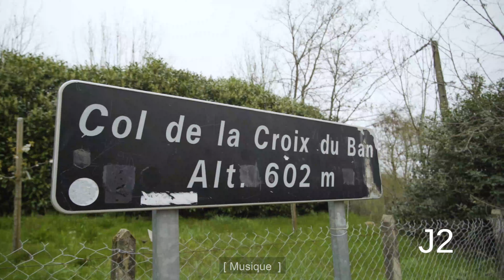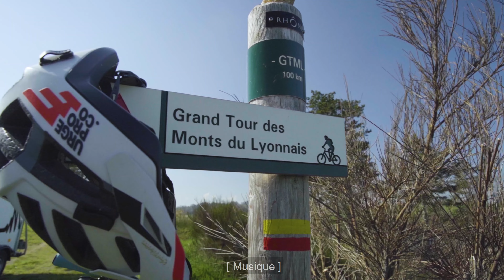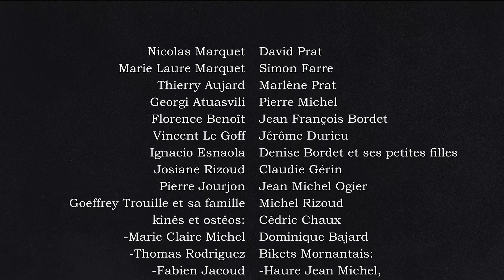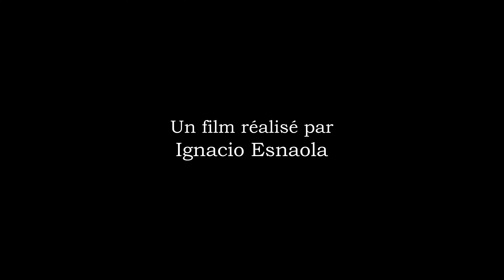B'Handi Tour - Le Grand Tour des Monts Lyonnais 4k CINÉ (sous-titres)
Un Film réalisé par Ignacio Esnaola -
🚲Guíde VTT/ 🥾Guide AMM - Vidéaste-réalisateurs-caméra 🎥
Tournage, réalisation et montage du documentaire B'Handi Tour pendant 4 jours dans Le Grand Tour des Monts du Lyonnais avec les Association  @montsvelosolidaire496  et @pilathandinature42

❤️ vous souhaitez 🙏 faire un don ; nous soutenir ; devenir partenaires ; devenir adhérent et participer 🫶🙌
Nous contacter

🎬 Ciné Débat: Échanges autour des pratiques partagées du sport nature handi-valides.
👉 Film documentaire sur le B'handi Tour fait par Ignacio Esnaola
🎥Suivi du film "De toutes nos forces"
📆 Vendredi 26 janvier 2024
🎯 Cinéma Paradiso, Saint Martin en Haut
⏰ 20H
🥪 Un moment convivial sera proposé pour se rencontrer et remercier nos partenaires de la première édition du B'handi Tour.
Satoriz Saint Etienne
AT Synergies
Grataloup cycles
Handi Drive
MDTN DELORME
Entreprise Rousset
Le département du Rhône
PILAT HANDI NATURE 42
Farlots Bikes Club VTT Chazelles sur Lyon / MJC Chazelles sur Lyonn
Les Bikets Mornantais
Tomme et bouchons
Cécile Monts du Lyonnais
Monts du Lyonnais Tourisme
Mairie de Saint Symphorien sur Coise
Commune de Vaugneray Mairie
Cinéma Paradiso St Martin en Haut